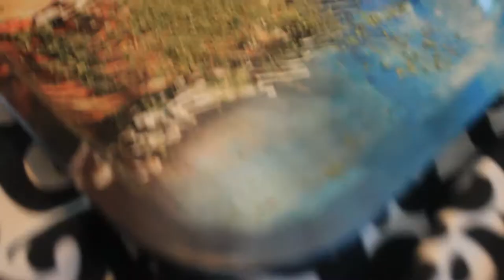FAYD - It's Time Official Music Video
Directed & Edited by FAYD x Dexxx (Destiny Justice Lee)
Videography/Shot by Dexxx (Destiny Justice Lee)